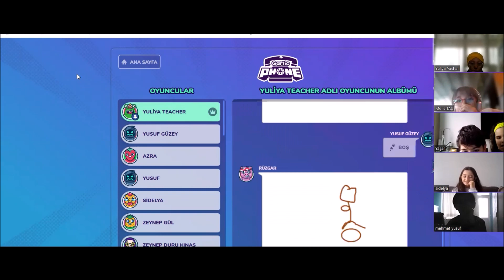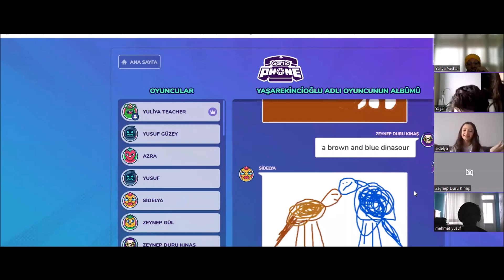SUNDAY FUNDAY HAFTA SONUMUZA RENK KATIYOR! 04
Erciyes Kolejinin benzersiz uygulaması Sunday Funday ile öğrencilerimiz hafta sonlarını verimli ve keyifli geçiriyor. Online olarak düzenlenen etkinliklerde bakalım neler yapıyorlar? İzliyoruz!

SUNDAY FUNDAY MAKES OUR WEEKEND! 04
With the unique application of Erciyes College, Sunday Funday, our students spend their weekends efficiently and pleasantly. Let's see what they are doing at the activities organized online? We are watching!